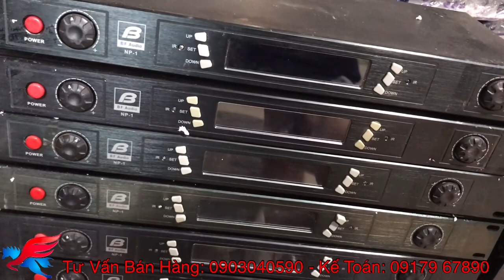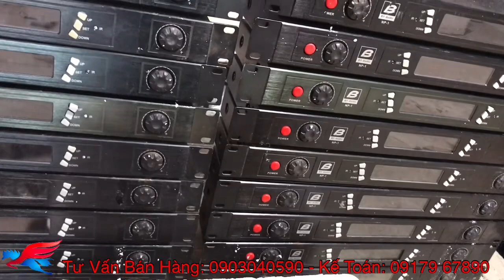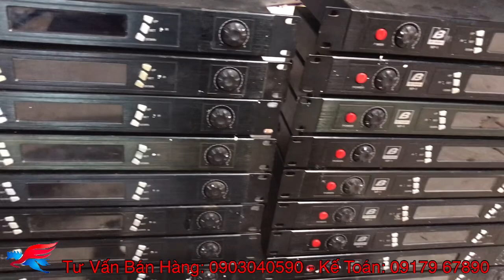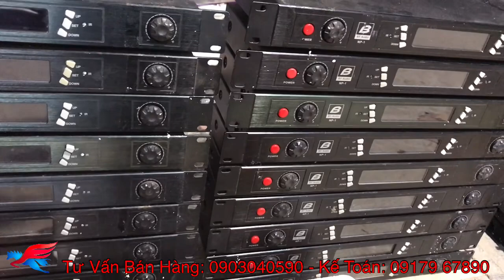Míc BF Audio - Thương hiệu ĐỨC siêu đẹp các bác ơi!... Loại này hát siêu nhẹ và tiết kiệm pin nhé!.